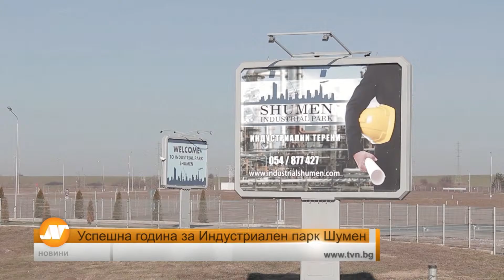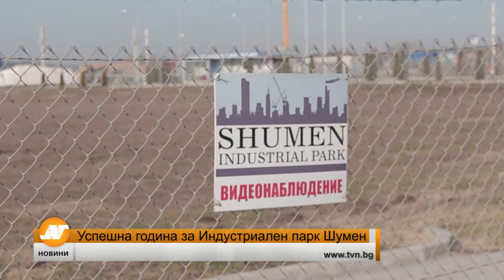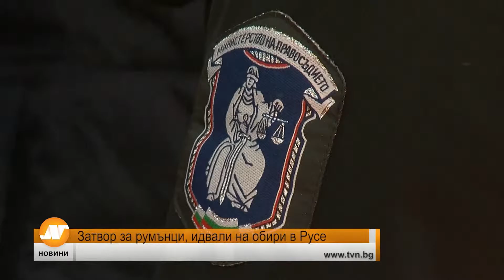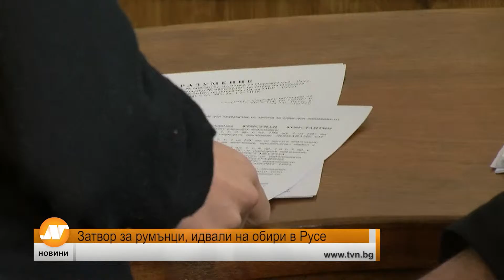Емисия новини 21:30 часа Шумен 14 декември